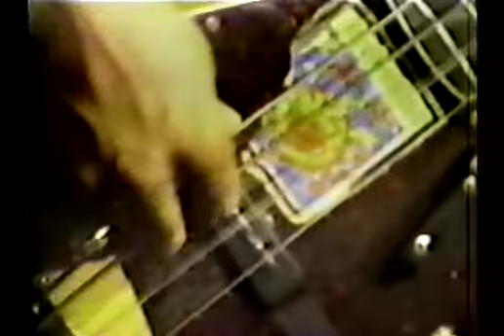Curtis Mayfield ~ Freddies Dead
Curtis Mayfield sometime around 1973